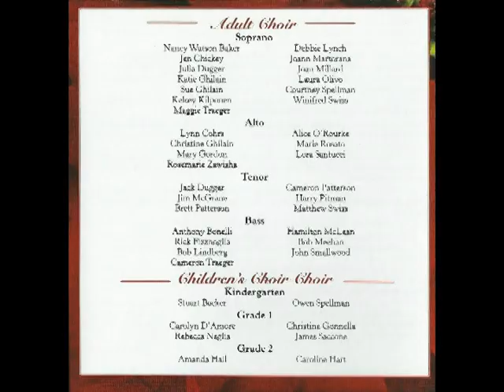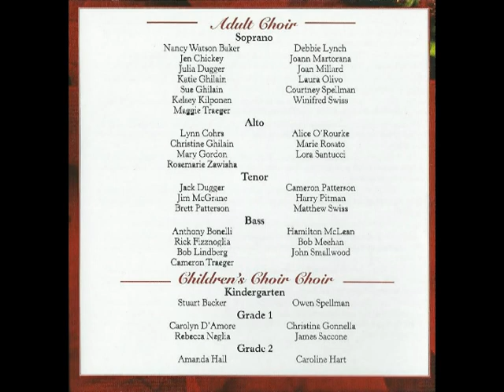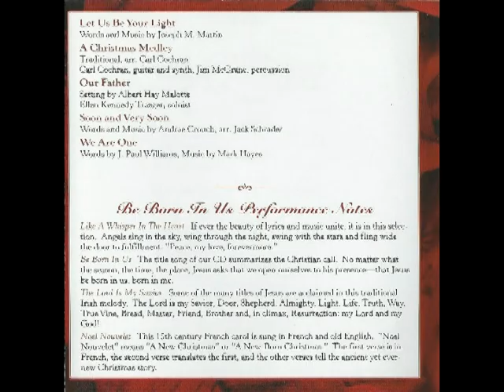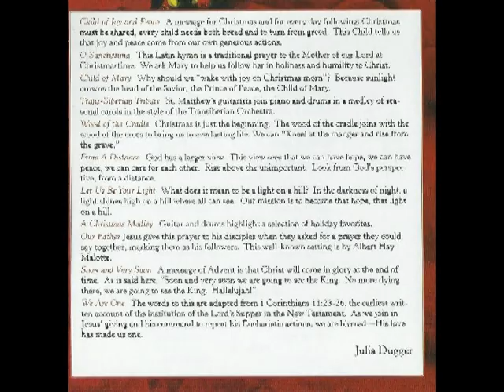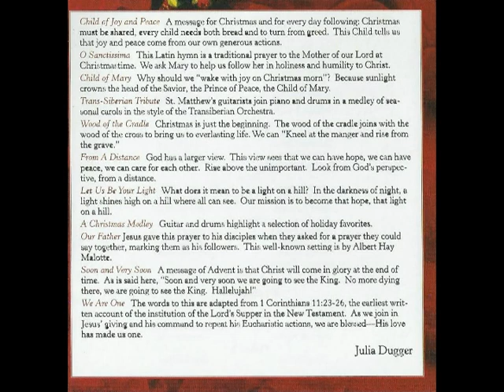Be Born In Us - 02 Be Born in Us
From a CD recorded by the choir at St. Matthew the Apostle Church in Randolph, NJ Christmas of 2004.